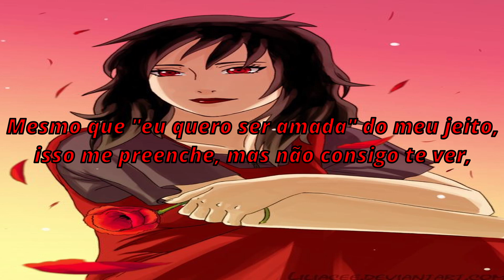Naruto Shippuden ED 7 "Long kiss goodbye"(legendado)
Anime: Naruto Shippuden
Episódios: 78-90
Artista: Halcali
Tradução: Max Unélie